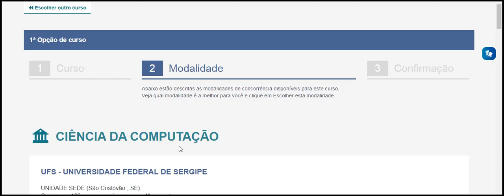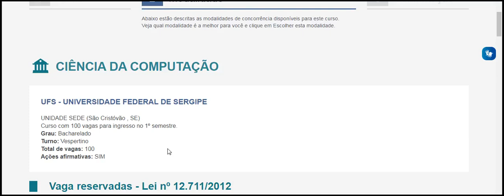CIÊNCIA DA COMPUTAÇÃO UFS UNIVERSIDADE FEDERAL DE SERGIPE UNIDADE SEDE São Cristóvão , SE